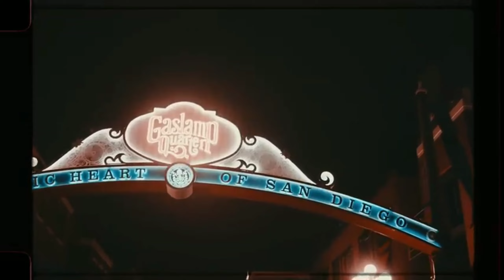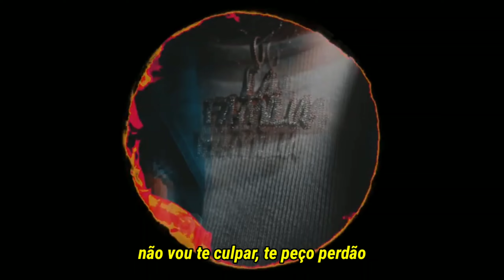Lil Maru - Como Yo (LEGENDADO)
Lil Maru - Como Yo [TRADUZIDO]
Lil Maru - Como Yo [LETRA]

|LIL MARU - COMO YO| LEGENDA
||LIL MARU - COMO YO|| TRADUÇÃO